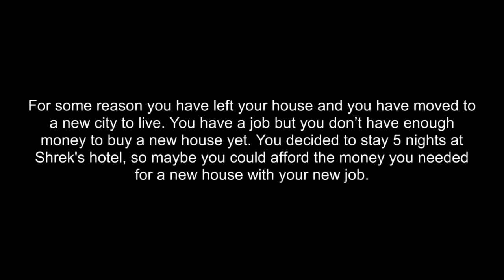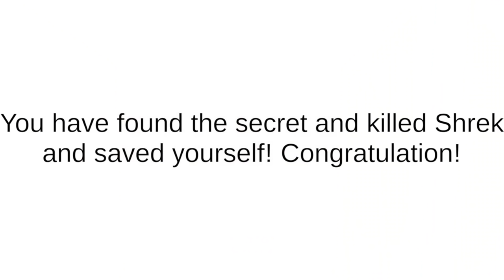5 NOCHES con SHREK (TODOS LOS FINALES) - DeGoBooM